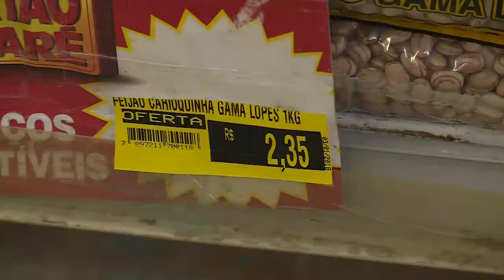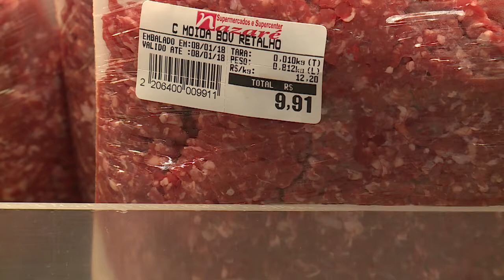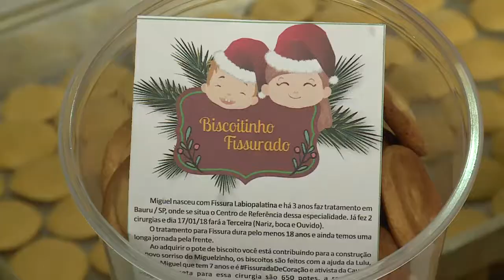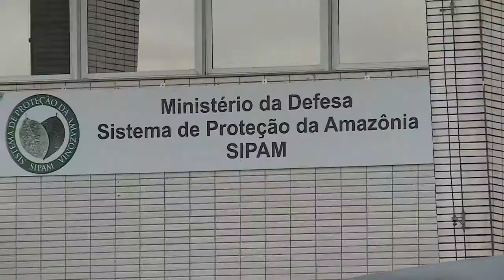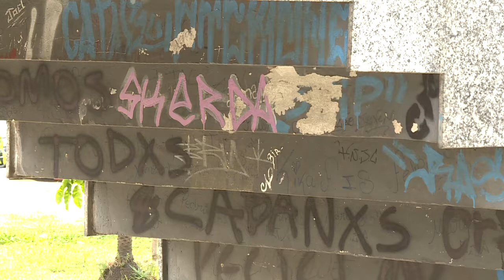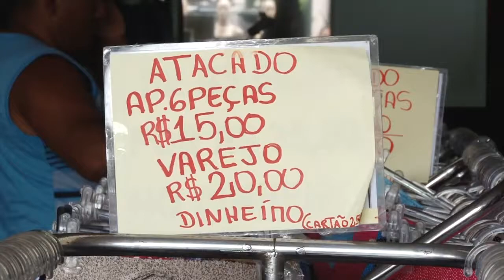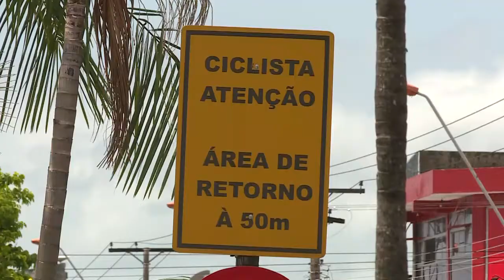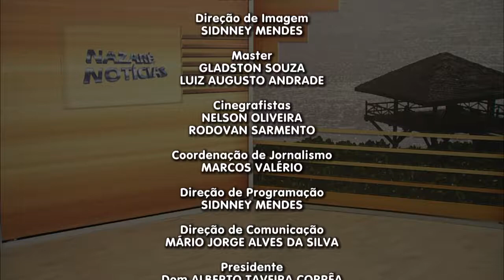Nazaré Notícias - 09/01/2018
Veja nesta edição:

- Preço da cesta básica caiu 13% em 2017 segundo DIEESE Pará;

- Conheça o pequeno Miguel Mota que realiza campanha para conseguir operação de Lábios Leporinos;

- Saiba como diferenciar pichação de arte;

- Alistamento Militar agora pode ser feito pela internet;

- Mais da metade dos brasileiros não vai ao dentista anualmente.